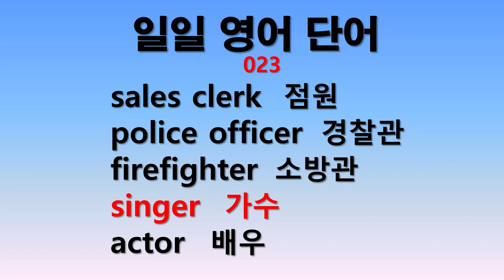일일 영어단어 023